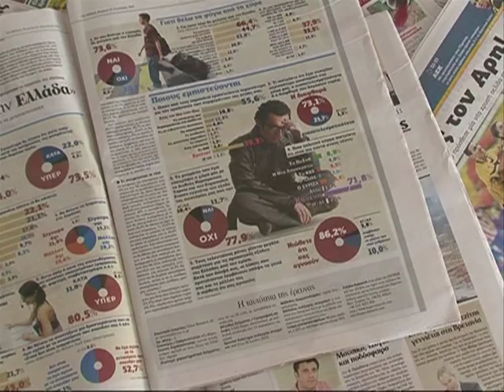Job-Tragödie: Junge Griechen suchen ihr Glück im Ausland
Wieder mal legt ein Streik Teile von Griechenland lahm, die offiziellen Statistiken zur Staatsverschuldung müssen erneut nach oben korrigiert werden - vielen jungen Griechen bietet ihre Heimat derzeit wenig Perspektiven. In Scharen kehren gut ausgebildete junge Leute dem krisengeschüttelten Land den Rücken, um andernorts ihr Glück zu versuchen. Experten warnen vor einem regelrechten Exodus, der die am Boden liegende griechische Wirtschaft weiter schwächen könnte.